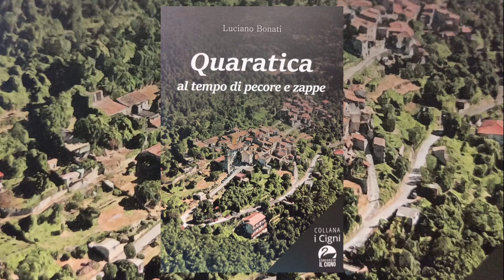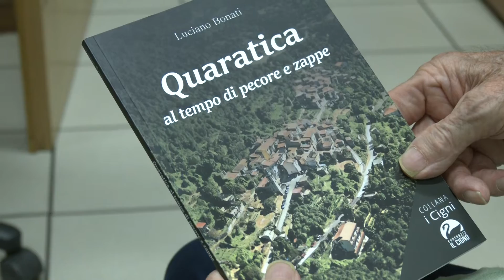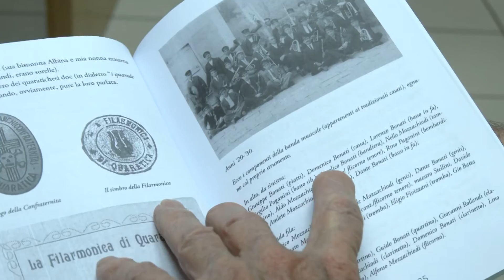Quaratica: un libro di Luciano Bonati 120823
“Quaratica al tempo di pecore e zappe”, Luciano Bonati presenta il suo nuovo libro, che definisce un vero e proprio atto d'amore verso la propria terra.